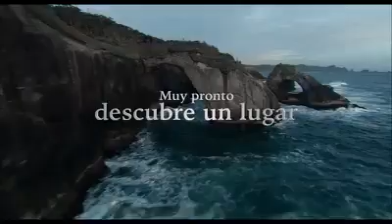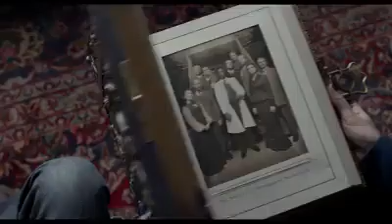¡Trailer estreno! Miss Peregrine y los Niños Peculiares, la nueva película de Tim Burton.